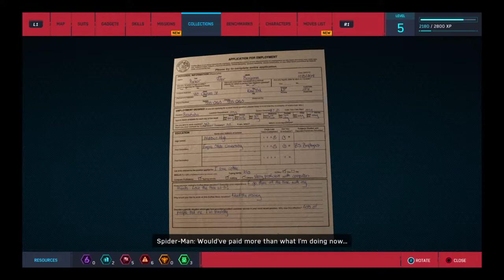Marvel's Spider-Man | 100% BLIND Playthrough | Hard | Part 6 | Fisk Hideout #2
It's been 2 years since the game was announced and it is finally here! For the year I have been given (Which has been horrible) but this is the one positive thing that could make up for it all.
Purelighter will be streaming the game as well so go check him out!